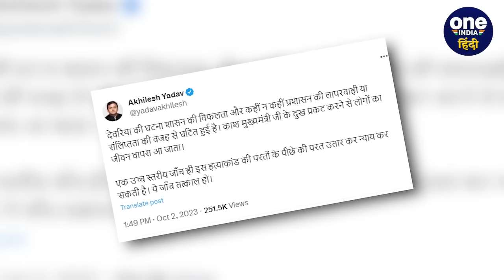Deoria मामले में Akhilesh Yadav योगी पर भड़के तो Ajay Rai ने क्या कहा? | वनइंडिया हिंदी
देवरिया की घटना (Deoria Case) पर समाजवादी पार्टी (Samajwadi Party) के राष्ट्रीय अध्यक्ष अखिलेश यादव (Akhilesh Yadav)ने ट्वीट करके योगी सरकार (CM Yogi) पर निशाना साधा है. देखिए अखिलेश यादव (Akhilesh Yadav) ने अपनी पोस्ट में क्या लिखा.